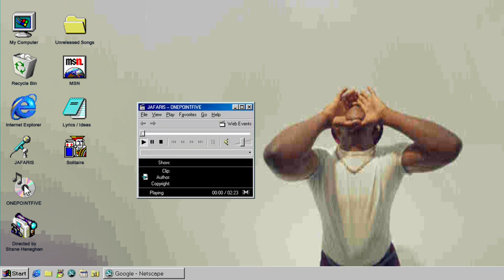Jafaris - ONEPOINTFIVE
Visuals: Shot by Shane Heneghan